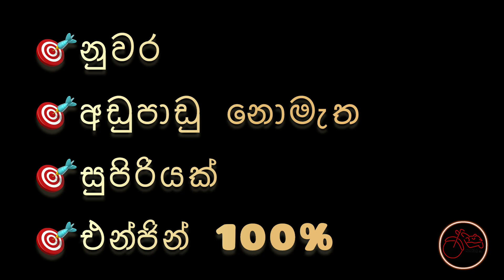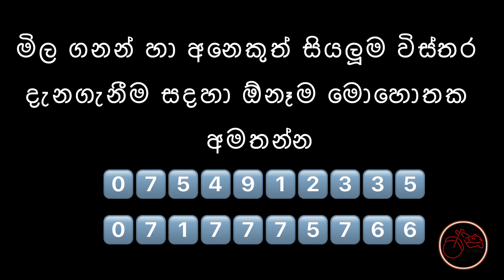Pulsar Ns160cc || Kandy || මූලික ගෙවීම රු.210,000යි 😵👌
සියලුම මාදිලියේ යතුරුපැදි
💫සාධාරණ මිලකට
💫විශ්වාසනීයව
💫ලීසිං පහසුකම් සහිතව
යතුරු පැදියක් හොයන ඔබ වෙනුවෙන්,  සියලු විස්තර දැන ගැනීම සදහා අමතන්න 👉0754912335

____ඇඩි එක කියවා බාලා කොල් එකක් ගන්න___
🔰Kandy🔰
🔰No erro
🔰frist worner
🔰super conditions
🔰NS 160cc
🔰Tayar 100%
🔰Enjin 100%
🔰low milage (46000KM)
🎯නුවර
🎯අඩුපාඩු නොමැත
🎯සුපිරියක්
🎯එන්ජින් 100%
🎯අඩු දාවනය
🎯පලවෙනි අයිතිකරු
🎯මුලික ගෙවිම 210,000/=

සම්පූර්ණ vedio එකම බලන්න සියලු විස්තර අන්තර්ගතව ඇත 👌